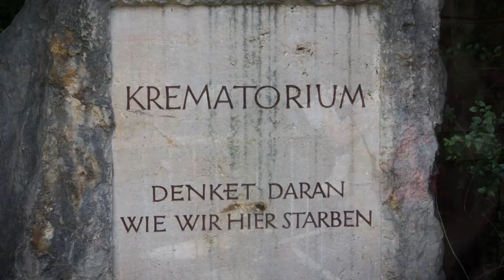Dachau Memorial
We visited Dachau today. The memorial bell was powerful and thought provoking. I am using it here as a backdrop to the images we captured during our stay.